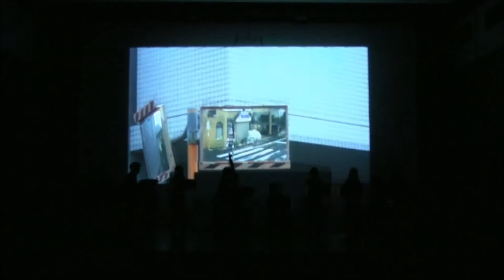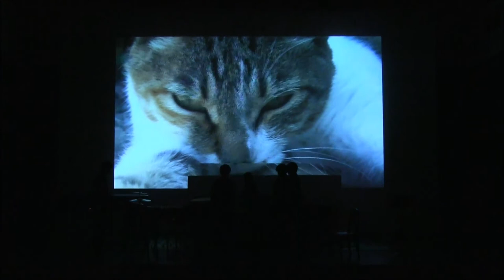AT LAST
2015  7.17FRI  @Suginami Koukaidou small hall

Direction：Ryuichi Ono

Composer＆Program
"MOVIE 1" 0:00~
Masato Ohashi　「Nonsense」12:16~
"MOVIE 2" 28:22~
Atsushi Tomioka　「Sparkling」31:01~
"MOVIE 3" 36:18~
Shuwa Nagai　「Juzz Fusion Suite」40:05~
"MOVIE4"  51:20~
Ami Ogaeri　「Flying Shoes」53:54~
"MOVIE5"  1:05:28~
Wakana Toyama　「Divergence」1:09:46~
"MOVIE6"  1:21:42~
Song cycle　「My vernal days」1:24:14~
1.Ryuichi Ono
2.Ami Ogaeri
3.Atsushi Tomioka
4.Wakana Toyama
5.Shuwa Nagai
6.Masato Ohashi
"MOVIE6"  1:39:33~
Ryuichi Ono　「Quartets」1:42:15~

Movie：Shun Abe

Set designer：Karin Sato

JAPAN COMPOSERS＆ARRANGERS＆ASSOCIATION

 PLANET TERRA